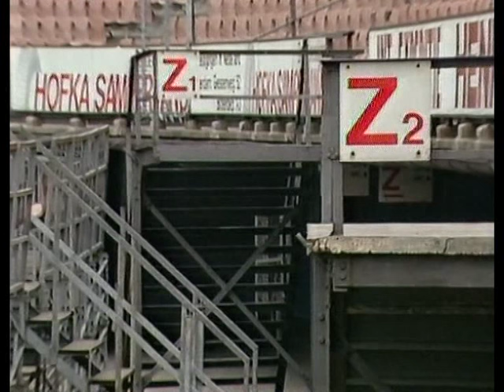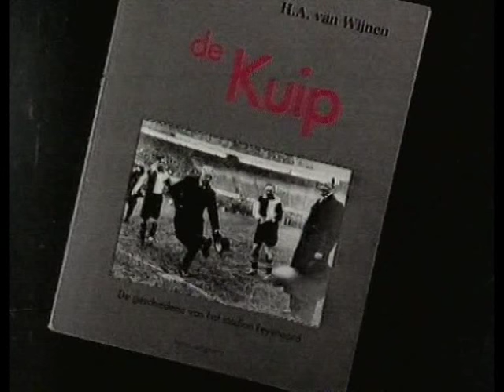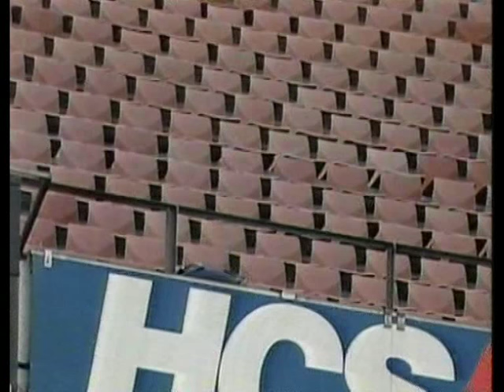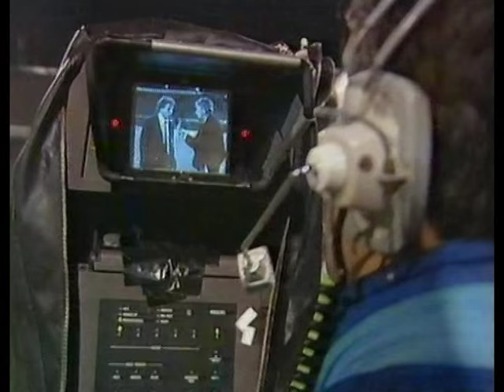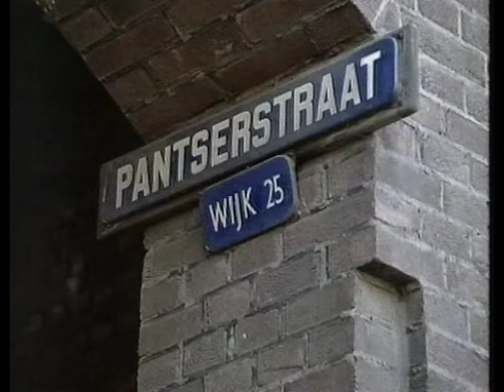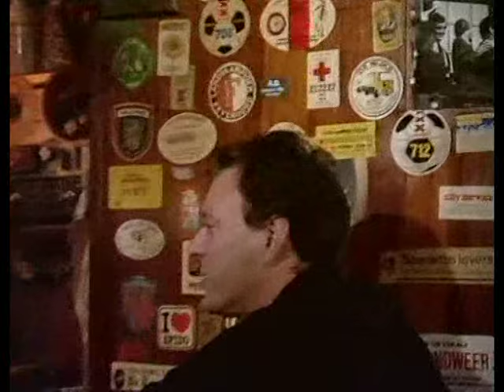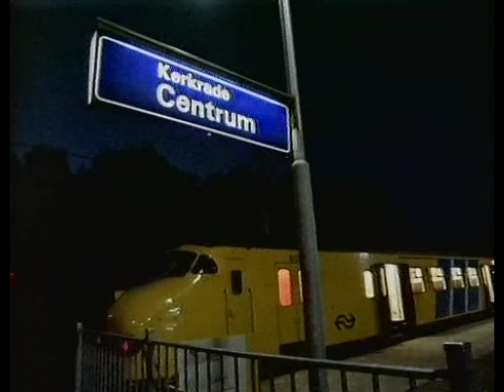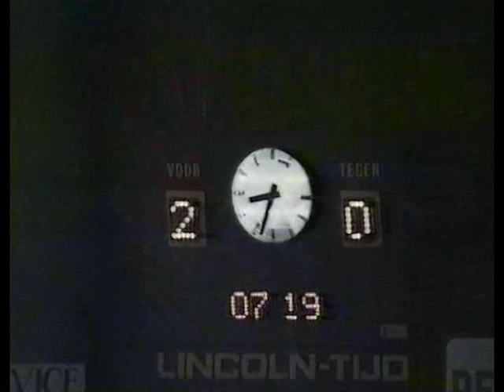Feyenoord-documentaire 1989 VARA's Impact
In het najaar van 1989 verkeerde Feyenoord in een diepe crisis. De Kuip was verpauperd en de club stond onder leiding van de relatief onervaren Pim Verbeek in het rechterrijtje. VARA's Impact maakte een reportage. Doelman Joop Hiele en de spelers Martin van Geel, John Metgod en Regi Blinker komen aan het woord. Het verval van de club zien oud-spelers Willem van Hanegem, Adri van Male en Jan Linssen met lede ogen aan. Gelukkig trokken Wim Jansen en Jorien van den Herik de club ruim een jaar later uit deze zwarte periode.
Het gaat vaak niet goed met onze club. Bedenk dan wel dat de club een slechtere periode heeft gekend. Het mag nooit meer slechter gaan dan 1989 en 1990.